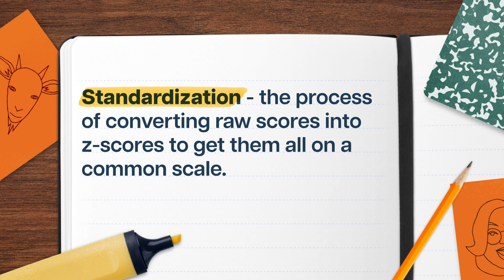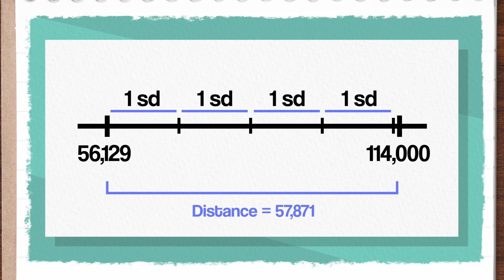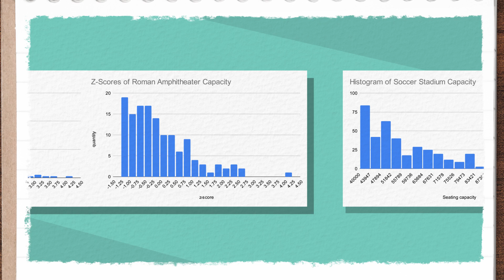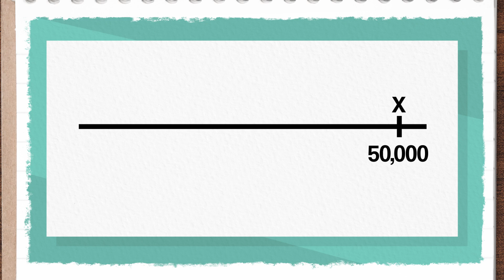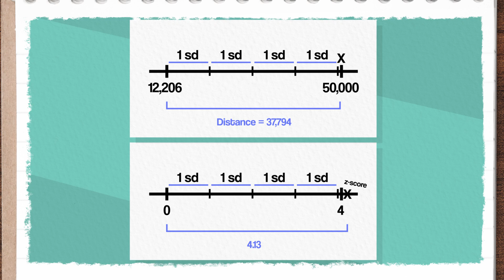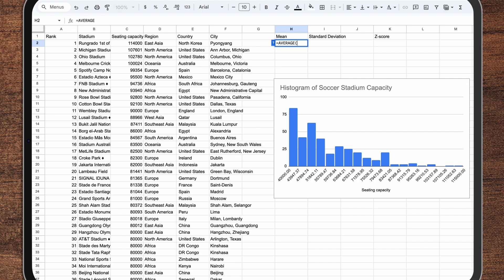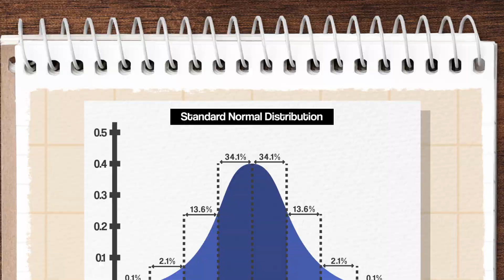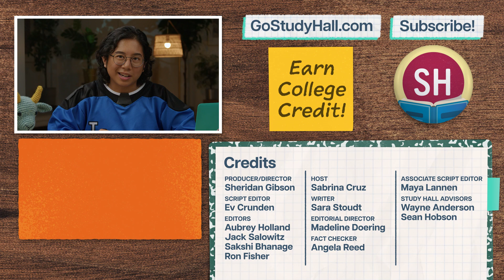How to calculate Z-Scores | Statistics Ep. 13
If you’re ready to start, restart, or continue your own college journey with Study Hall, go to join a college course that starts on YouTube for just $25, and unlock the opportunity to earn transferable credits from ASU.

Contrasting things across different units, scales, and distributions can be like comparing apples and oranges. But standardizing everything lets us turn apples INTO oranges — which helps our comparisons make sense.

Chapters:
0:00 - Introduction
1:47 - The Importance of Standardization
6:01 - Obtain and Interpret Z-Scores
8:58 - Identify the Standard Normal Distribution
11:18 - Conclusion